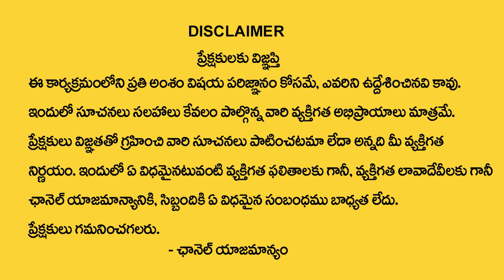October 06 Amavasya : ఈ ఒక్క పరిహారం చేస్తే చాలు || Amavasya Remedies To Attract Money || M QUBE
Watch ► October 06 Amavasya : ఈ ఒక్క పరిహారం చేస్తే చాలు || Amavasya Remedies To Attract Money || M QUBE